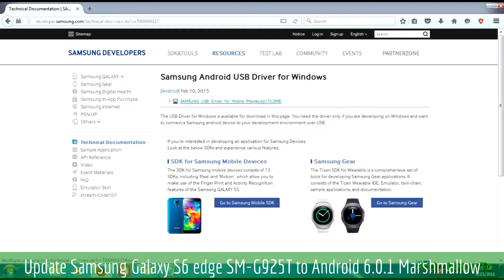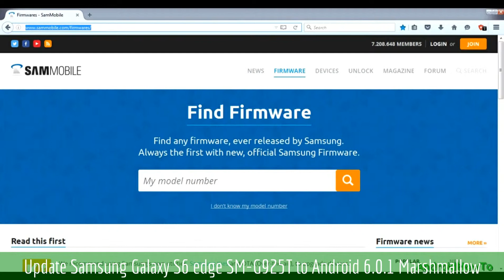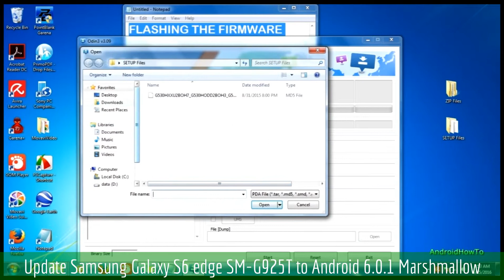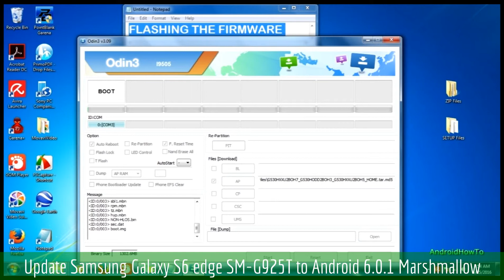Update Samsung Galaxy S6 edge SM-G925T to Android 6.0.1 Marshmallow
How to Update Firmware Samsung Galaxy S6 edge SM-G925T to Android 6.0.1 Marshmallow.  Make sure the firmware version match with your samsung device model number.